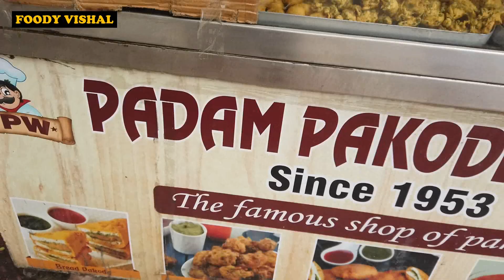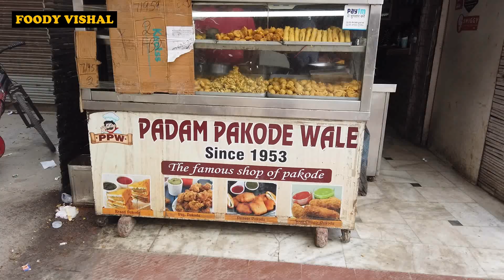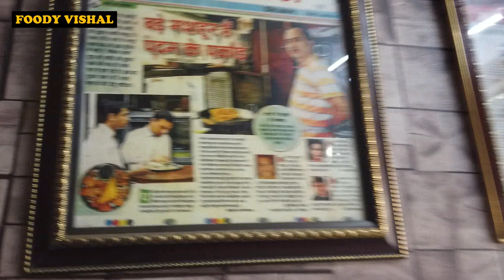Engineer Pakode Waale | Padam Pakode Waale | Faridabad Food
so guys i went to the most famous pakode waale in faridabad PADAM PAKODE WAALE and they have so many varities of pakode like aalo pakoda , pyaaz pakoda ,  palak pakoda , soya chaap pakoda , bread pakoda ,  Mirchi pakoda and many more.